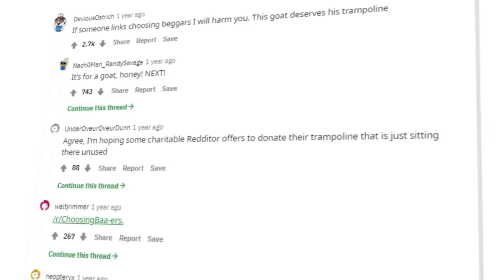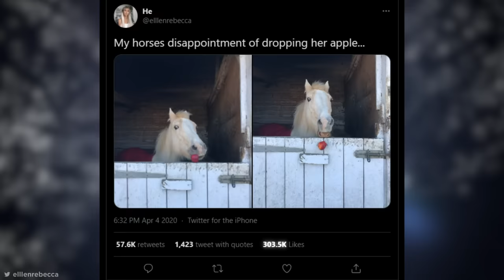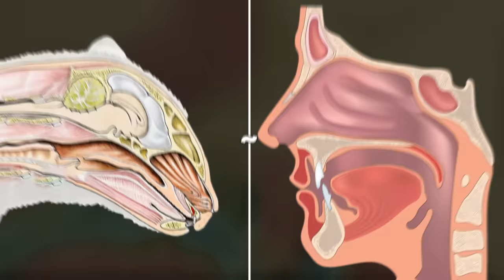Animals Having a Worse Day Than You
Some animals have it really tough. Here are animals that are having a worse day than you.

Legal Stuff.